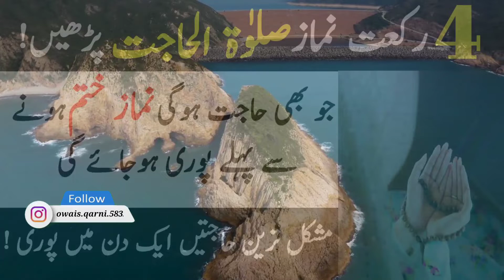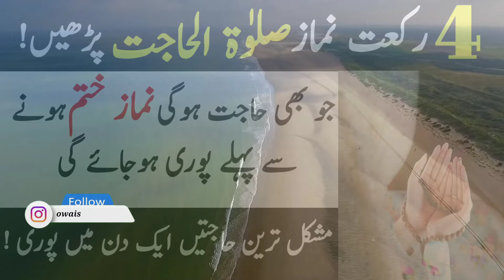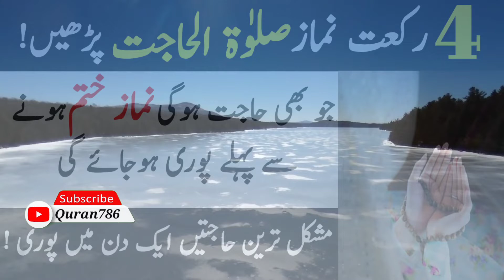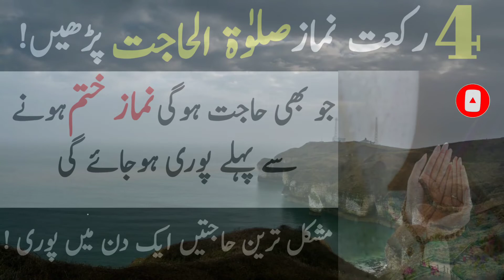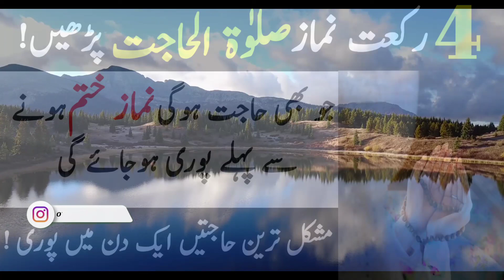Namaz e Hajat Ka Tarika in Urdu | Har Hajat Puri Hone Ka Amal | One Time Wazifa For Hajat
Aoa
aj ki is video me main ap ka sath namaz e hajat ka tarika btaon ga. Jis se ap ki har hajat puri ho gi. Ap Har Kam Mein Success mily gi. one time ye wazifa matlab aik dafa ye hajat ki namaz parh len ap ki inshaAllah har hajat puri ho gi.